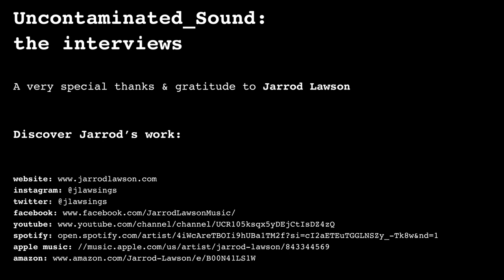Conversation 032: Soul singer-songwriter Jarrod Lawson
Commenting on his conversation with Lawson, Lundberg offered, “In mid-winter I had the opportunity to speak with the eclectic rising musician Jarrod Lawson for episode #32 of the series. His accolades in the jazz world provided an interesting and insightful conversation in a new space. We spoke regarding his musical path both past and present as he’s gearing up for another big year ahead.”